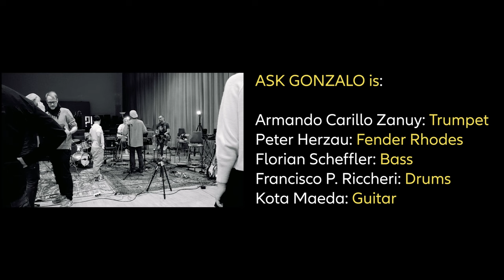ASK GONZALO - Schliemann (official video)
Taken from the upcoming album "Ask Gonzalo". Release: 1 Sept 2023.

Recorded and mixed at Hugo Distler Saal (Humboldt University) and Lilys Sound
Department, Berlin by Lüder Lindau. Mastered by Willi Dammeier at Institut für
Wohlklangforschung. Tracks by Florian Scheffler (1,3,7,9), Peter Herzau (2,4,8), Armando
Carrillo Zanuy (5) and Kota Maeda (6). Artwork: Francisco P. Riccheri Serrano

Video x Johan Robin (Orwoid), Leo Giacomo Herzau, Jona Ahrens, Hilo Beutel
Foto: Lüder Lindau

ASK GONZALO is: Armando Carrillo Zanuy: Trumpet | Peter Herzau: Fender Rhodes |
Florian Scheffler: Bass | Velvet Francois (Francisco P. Riccheri Serrano): Drums | Kota
Maeda: Guitar

Release: 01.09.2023 (digital), LP-Vinyl via Website

Links (Music, Videos): Klick!

Label: DDIY [LC 100752 - DDIY]